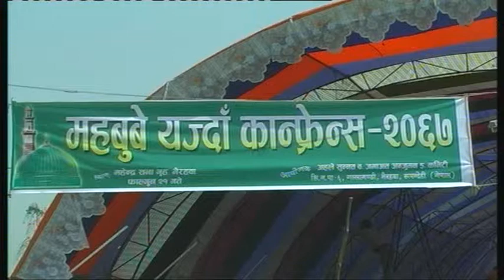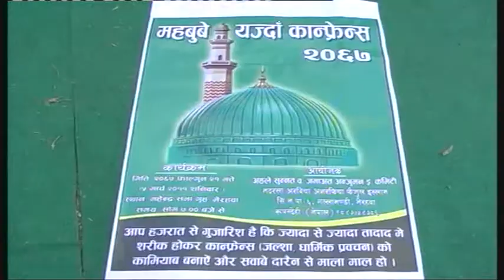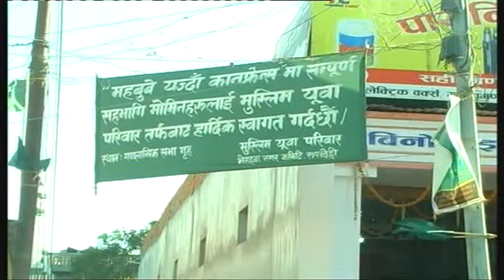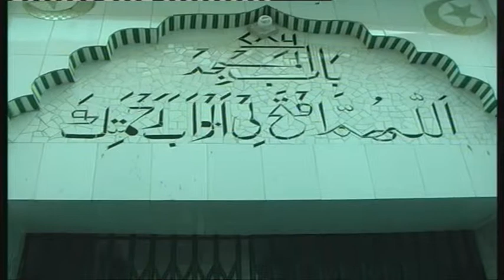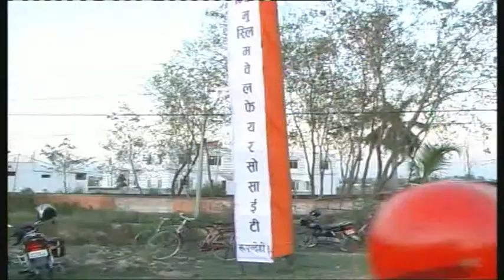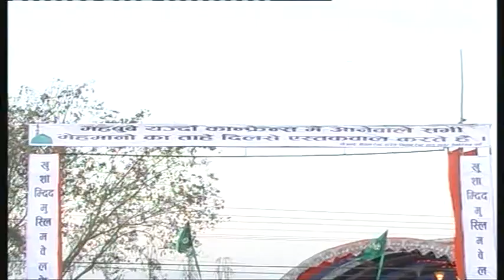Mahboob-e-Yajda Conference Bhairahawa 2067 part 2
Mahboob-e-Yajda Conference organized by Ahle Sunnat Wa Jamat Anjuman Islamiya Committee at Gantantra Grih, Bhairahawa, Rupandehi (Nepal).